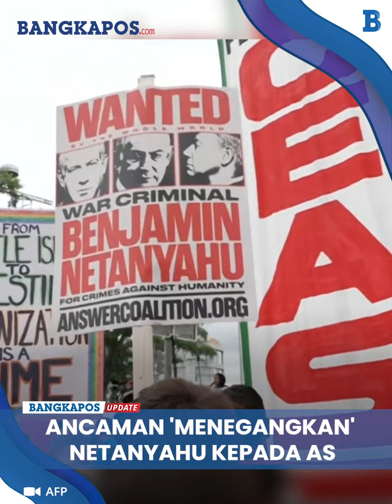Ancaman ''Menegangkan' Dari Netanyahu kepada AS: Kalian 'Target' Selanjutnya Hamas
BANGKAPOS.COM - Ancaman ''Menegangkan' Dari Netanyahu kepada AS: Kalian 'Target' Selanjutnya Hamas

Editor Video: Asif Barkhiya